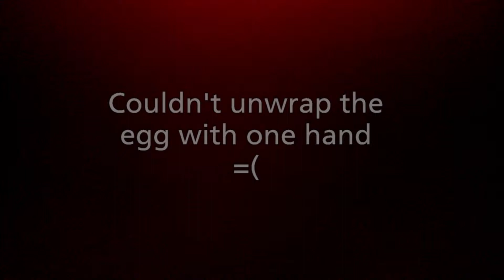Kinder Surprise (Hello Kitty toy)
I love Kinder Surprise but all I want is the toy inside!
Here's how I open the Kinder Surprise egg.